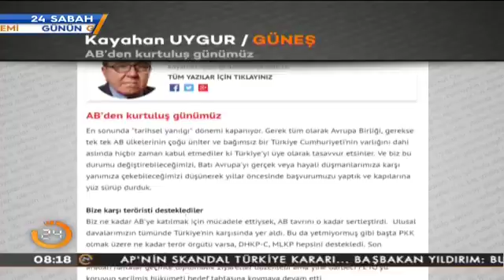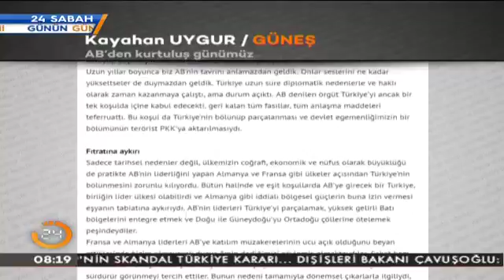Kayahan Uygur yazdı.. "AB'den Kurtuluş Günümüz" (25.11.2016)